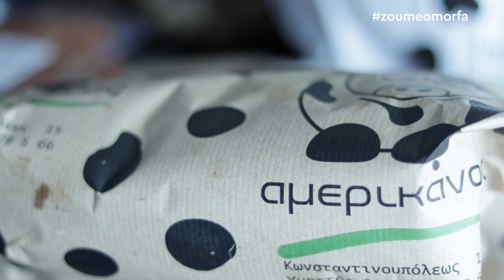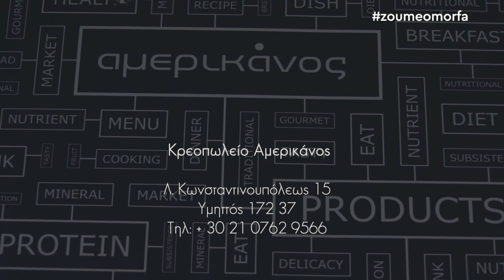Αμερικανός / Κρεοπωλείο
Από το 1997 το κρεοπωλείο ''Αμερικάνος'' βρίσκεται κοντά στις ανάγκες και τις προτιμήσεις των πελατών του!
Η επιχείρηση μας επιλέγει κρέατα από τις καλύτερες φάρμες με σκοπό όλοι οι πελάτες μας να είναι πάντοτε απόλυτα ευχαριστημένοι!
Στα κρέτα μας ξεχωρίζουν οι ιδιαίτερες πινελιές που επιλέγουμε με σκοπό την άριστη απόλαυση σας!

Μοναδικές γεύσεις στο Κρεοπωλείο ''Αμερικάνος''!!!
Μία δοκιμή θα σας πείσει!

Λ.Κωνσταντινουπόλεως
Υμμηττός 172 37